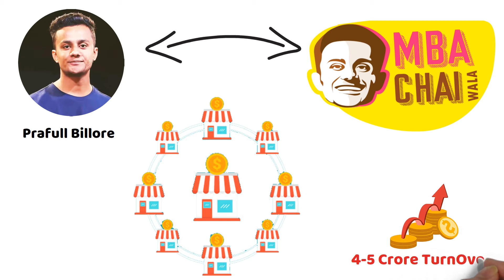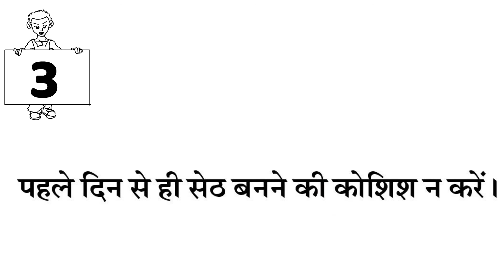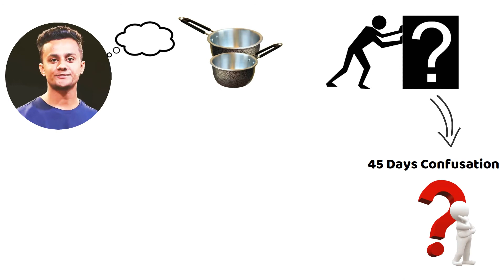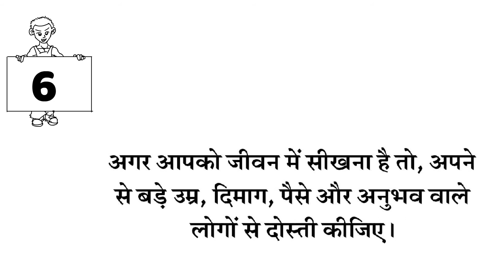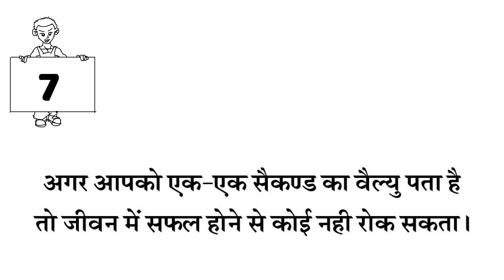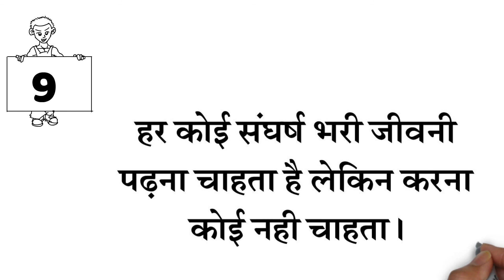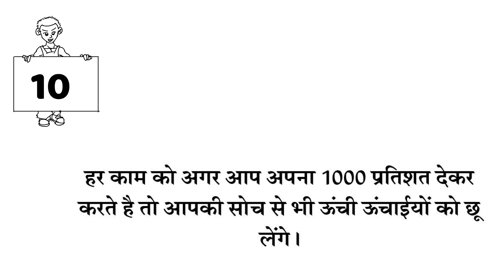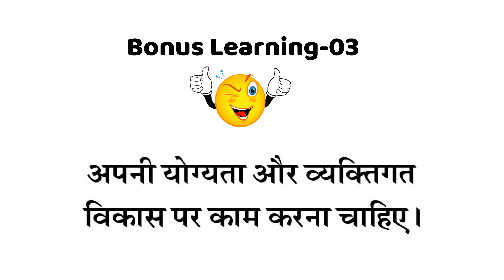करोड़पति चाय वाले की 10 Business शिक्षाएं। Prafull Billore, MBA Chaiwala | Learning & Quotes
In this A Brain Charger's video we know Short Biography & Top 10 Learning/Rules for Success from famous Prafull Billore's (Founder of MBA Chaiwala) life in Hindi. Never forget these Business learning & quotes from Prafull Billore's life.

1. How to Think Like Steve Jobs? by Daniel Smith - Book Review & Summary with Top 10 Learning in Hindi
2. How I raised myself from failure to success in selling, Frank Bettger Book Review & Summary in Hindi Part-1
3. How to Reach in Top 3% People | Become Rich & Successful | Harvard Business School Case Study | Goal
4. 21 Vi Sadi Ka Vyvasaya by Robert T. Kiyosaki |10 Learning | Book Summary in Hindi